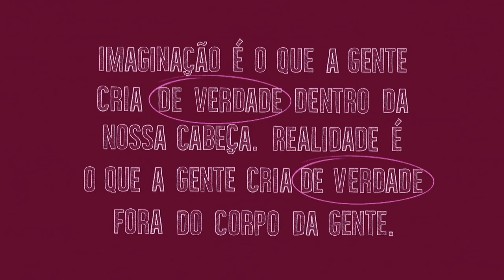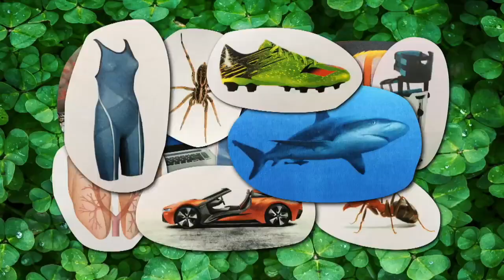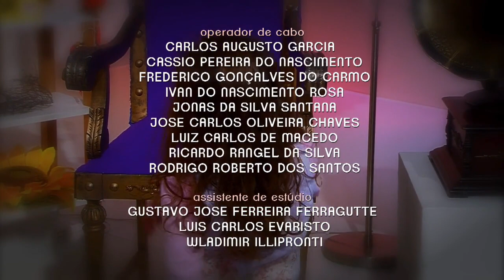📺 TV RUBRA - Rubra e as Criaturas - BATE-PAPO COM OS PRIMOS CAUÃ, MALU E LIZ (Ep.4 / 2ª Temp)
📺 TV RUBRA - RUBRA E AS CRIATURAS
2ª TEMPORADA - EPISÓDIO 4 – BATE-PAPO COM OS PRIMOS CAUÃ, MALU E LIZ

• Agradecemos a todas as famílias e criaturas que participaram deste programa
• Apresentação – Palhaca Rubra – Lu Lopes
• Piadas e Plantando Gente: Palhaço Adão – Paulo Federal
• Biomimética: Professora Kátilly – Kátia R N Cirelli
• Argumento e Roteiro –  Lu Lopes
• Direção – Dudu Toledo e Lu Lopes
• Produção: Anny Arruda
• Assistente de Produção: Caroline Barbosa
• Estagiária de Produção: Ana Carolina Pereira
• Apoio: Fábio Henrique Cirelli
• Edição e Finalização: Dudu Toledo e Roberto Cataldo
• Animação 2D personagens: Benedito Antônio O. Silva
• Vinhetas e Grafismos: Dudu Toledo
• Trilha de Abertura: Lu Lopes e Fê Stok
• Música “Plantando Gente” (Compositor: Lu Lopes / Intérprete: Lu Lopes e Lola / Produção Musical: Wen Mazon)
• Sound Designer: José Antônio Lippo
• Áudio Cine: Adelchi Nicciolli Júnior
• Central de Mídia: Kely Fernanda Medeiros, Leandro Cesar Amaral Sambrana, Leonardo Lemme Vicentim, Renato de Sousa Gomes e Roberto de Paula Santos
• Operadores de Câmera: Alexandre Delgado Freitas Dias, Antônio Manoel dos Santos, Carlos Travaglia Filho, Diogenes Moreira, Djalma Alves, Gerli Paim de Barros, José Hilton da Silva, Julio Callipo Jr., Luis Carlos Cury, Luiz Antônio da Silva, Luiz Toledo Neto, Marcio Roberto da Silva, Renato Cruz da Silva, Sérgio Montanini
• Operador de Cabo – Carlos Augusto Garcia, Cássio Pereira do Nascimento, Frederico Gonçalves do Carmo, Ivan do Nascimento Rosa, Jonas da Silva Santana, José Carlos de Macedo, Ricardo Rangel da Silva, Rodrigo Roberto dos Santos
• Assistente de Estúdio: Gustavo José Ferreira Ferragutte, Luis Carlos Evaristo, Wladimir Illipronti
• Operador de Áudio: Antonio Celso Mazzarelli, Denilson Dantas Barbosa, Sérgio Paulo Braga de Freitas, Wilson Roberto Aljarilla
• Operador de Microfone: Alex Botelho Gonçalves, Débora Cruz do Nascimento, Diogo da Silva Oratório, Wellignton Silva Pereira
• Sonoplasta: Carlos Roberto Garcia Marcello
• Iluminação: Manuel Pereira da Cunha, Silas Donizette Gilhe, Silvio Mongelos
• Auxiliar de Iluminação: Alexsandro Bretas, André Luiz do Nascimento, Carlos Alberto de Queiroz, Celso Santos da Silva, Cesar Henrique de Freitas, Jorge Luiz Dias, Juliana de Jesus da Silva, Sérgio Antônio Paredes Correa, Thiago dos Santos Novais
• Operador de video: André Luis Xavier de Jesus, Cristiane Cordeiro da Silva, Marcos da Silva Oliveira, Pedro Sammartano
• Diretor de TV: Jean Barbosa Camargo, José dos Santos, Marcos Augusto Malafaia, Sandro Oliveira de Souza
• Supervisor de Operações: Alexandre Benatti Calvo, Elton Parra, Francisco de Sampaio Leit Jr., Renato Bacci Jr., Thales de Lima do Nascimento, Wladimir de Angelis Jayme
• Contraregra e Maquinaria: César Rafael Astolphi, Renato Lúcio de Paula, José Sebastião de Oliveira, Jorge Duarte Souto, João José Santos Caires
• Equipe de Captação Externa: José Elias, Ricardo Ramiro, Luiz Alves
• Equipe de Maquinagem: Nil Moreira, Luciano Rodrigues, Juliana Queiroz, Kathia Laurindo, Fernanda Mourão, Mirian Aleixo, Luan Domenico, Jaqueline Sian
• Equipe de Camareiras: Dolaci Guimarães, Fernanda Lima, Regina Luciano
• Cenografia: Vanessa Gasparini
• Estagiária de Cenografia: Bianca Tomé
• Efeitos Especiais: Lourenço Raposo Neto, Julio César de Souza, Willians de Oliveira Garcia
• Arte: Horácio Minoru Oka, Daniel Suato
• Fábrica de Cenários: Victor Hugo Leal Cerqueira, Juarez Gonçalves dos Santos, Afonso Maria dos Santos, Carlos Pereira, Sérgio Nascimento, José Adão da Silva
• Estagiário de Programação: Camila Batista
• Assistente de Programação: Vanessa Moreno
• Coordenação de Exibição: Leandro Silva Batista
• Cordenação Geral do Canal: Ida Ieverse
• Direção Geral do Canal: Marisa Guimarães
• Coprodução: Dudu Produções e TV Rátimbum!

Sobre o "Rubra e as Criaturas":
RUBRA E AS CRIATURAS é um programa de entrevistas, música e variedades da cultura infantil apresentado pela Palhaça Rubra na TV RÁ TIM BUM. O programa é composto por quadros interativos onde as crianças brincam e expressam com originalidade as ideias sobre a vida e pensamentos íntimos. A estrutura geral do programa abre um espaço para a criança se manifestar e ser ouvida com respeito, simpatia e amor. Um programa pra família toda se diverter com amor e humor.